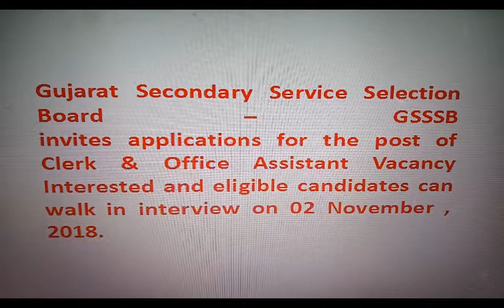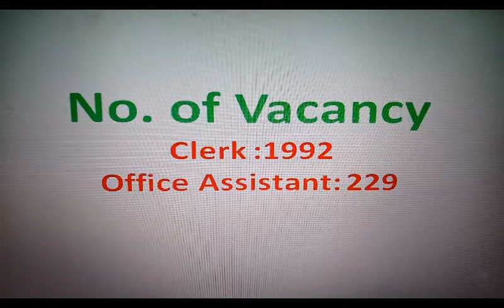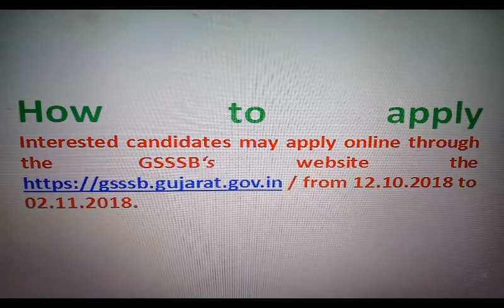Clerk/Office Assistant/ Employment News/ LATEST GOVERNEMTNT JOB /October 2018/ SARKARI NAUKARI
Clerk/Office Assistant/ Employment News/ LATEST GOVERNEMTNT JOB / VACANCY October 2018/ SARKARI NAUKARI

Some English Sentences to praise people/ Learn English/ English speaking class